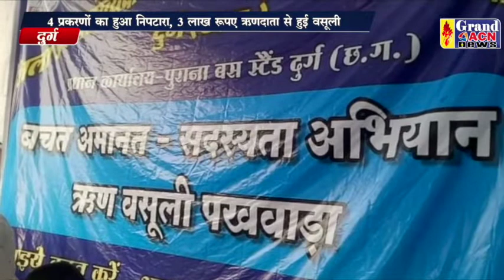अल्पसंख्यक बैंक में चला वसूली पखवाड़ा Naseem Faruki